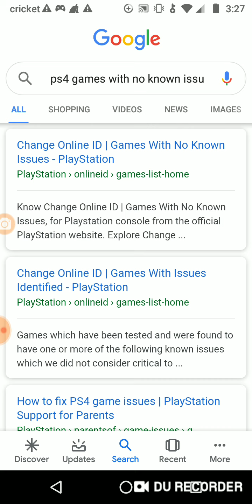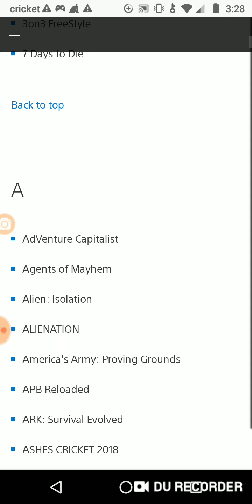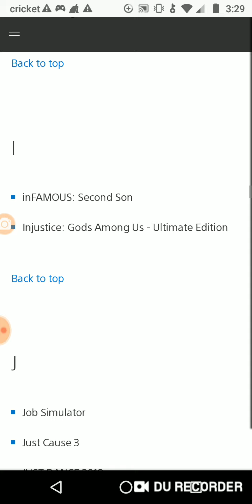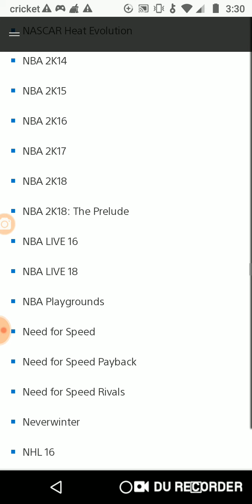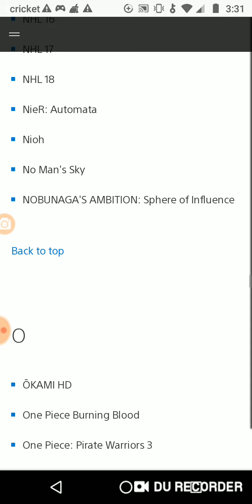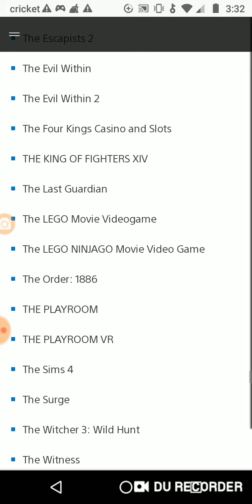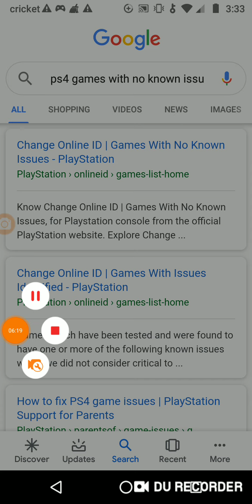Checking Games that supports PlayStation change online ID